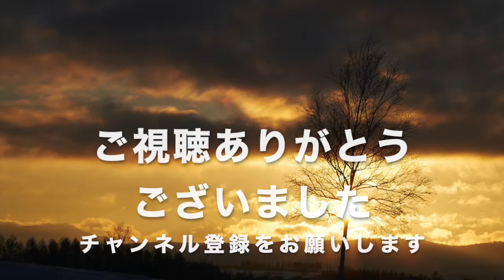【Nostalgic piano music】Scarlet Soul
"Scarlet Soul" is a sorrowful music that begins with a nostalgic intro that tells the story of the past.
The sound of the piano, which feels sad and powerful, the rhythm that pulsates the history, and the sound of the synthesizer which creates a fantastic atmosphere create a nostalgic and unique sound space.